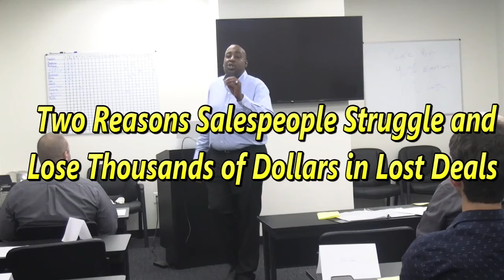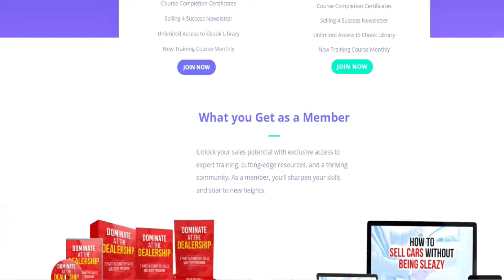How a Car Salesman Loses Money on Deals - Car Sales Training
In this eye-opening video, we uncover some reasons car salesmen lose thousands in blown deals and how to avoid these costly mistakes. Whether you're a seasoned sales professional or just starting in the automotive industry, understanding these pitfalls is crucial for success. Watch now to learn valuable insights and strategies to maximize your sales potential!